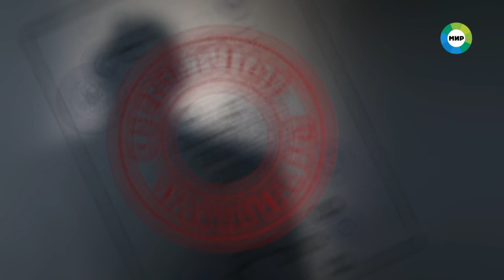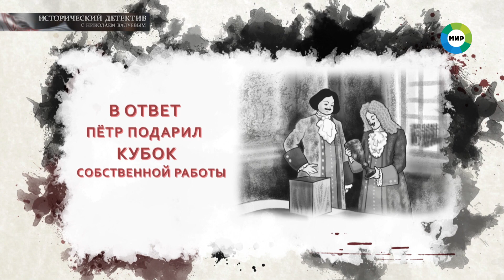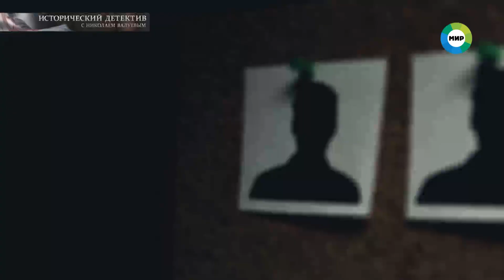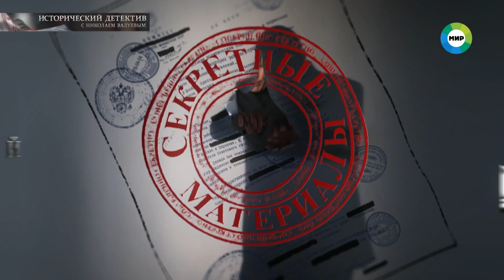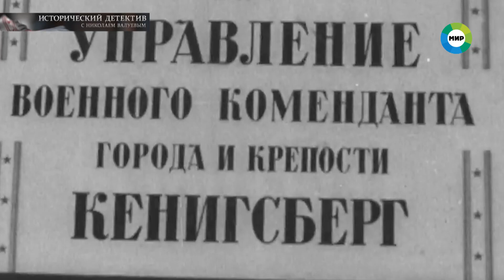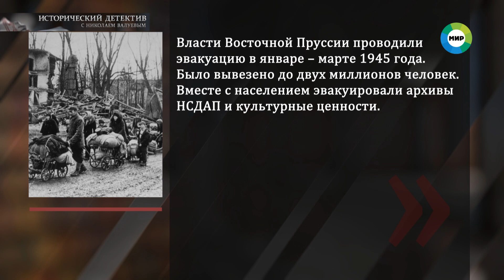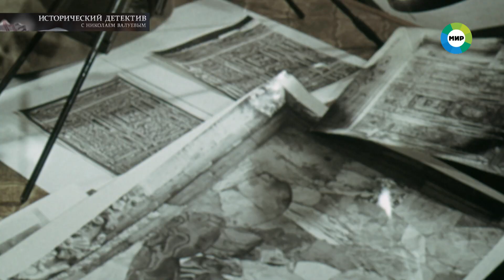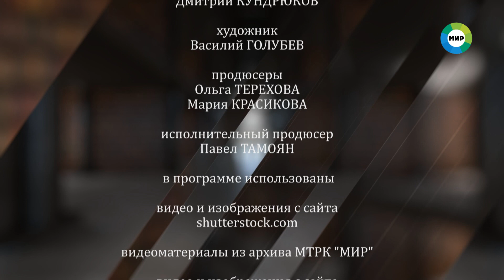Все, кто ее искал – загадочно погибли. Проклятие и тайны Янтарной комнаты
Осенью 1941 года нацисты вывезли из Екатерининского дворца один из главных шедевров XVIII века – Янтарную комнату. Трофей из «Царского села» немцы показывали в залах Кенигсбергского замка, но весной 1944 года все переменилось: панно бесследно исчезло. Жемчужину летней резиденции российских императоров ищут до сих пор. Те, кто публично заявлял о местонахождении кабинета, погибли при невыясненных обстоятельствах. Найдут ли современники Янтарную комнату? Узнаем в программе «Исторический детектив» с Николаем Валуевым.